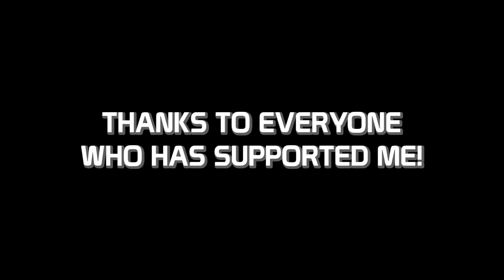91JLD Hit 50 Subscribers!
Thanks so much you guys! Just a quick note:
I will probably be uploading less frequently as I have been in the past few months. The reason behind this is when I created my channel, my original goal was to upload area/queue/attraction audio from every attraction and part of WDW that I could. I hit this goal about a month ago, June 2020, and I'm definitely not going to be uploading multiple videos a day. There are definitely things I've missed, but when I started I made a list for myself of 200+ audio tracks, and you should be able to find pretty much anything on my channel, as long as its not too obscure. These obscure items will be uploaded in the future. My estimate is that I will hopefully upload once a week, but I feel like I've created a pretty good collection on my channel, so keep listening, and thanks again for 50 subscribers!